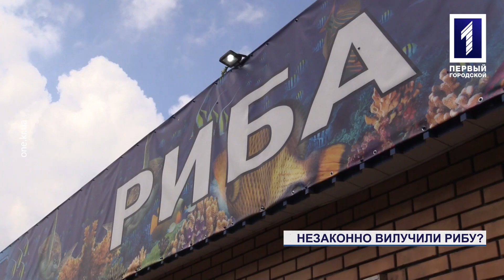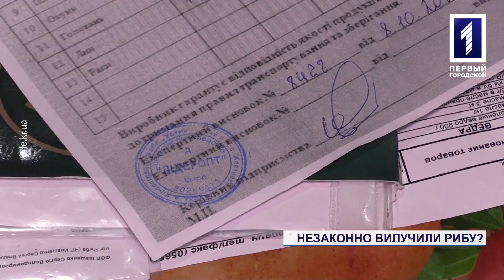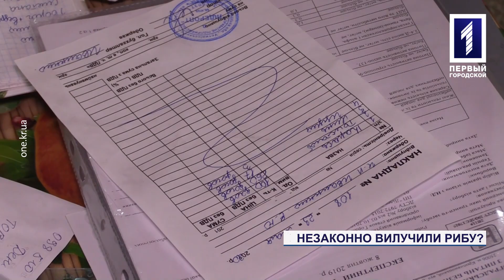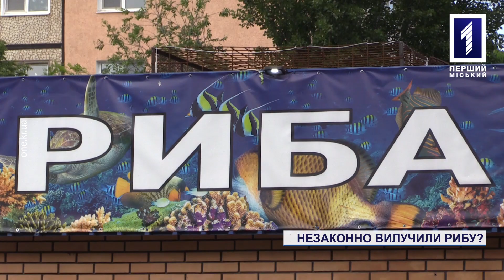У магазині Кривого Рогу вилучили легальну рибу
Рибоохоронний патруль Кривого Рогу вилучив у підприємця дев’ять кілограмів законної риби. Інцидент трапився у магазині «Океан», що у Саксаганському районі. За словами його продавчині, інспекція повела себе некомпетентно та вилучила увесь товар, на який були документи. Що з цього приводу відповів рибоохоронний патруль, дивіться далі у сюжеті.